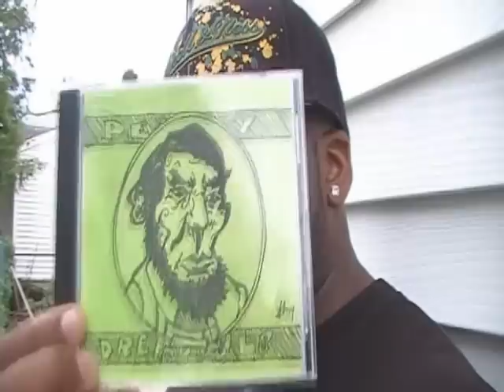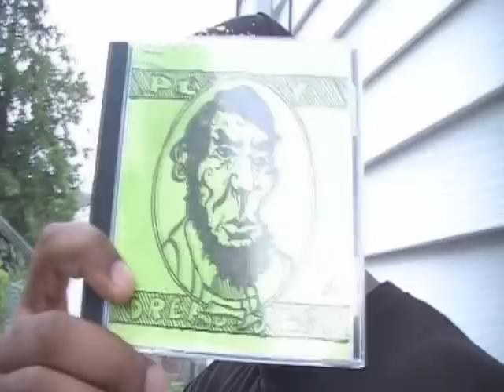Stir Crazy & Dood Computer "Penny Dreadfuls" Album Review